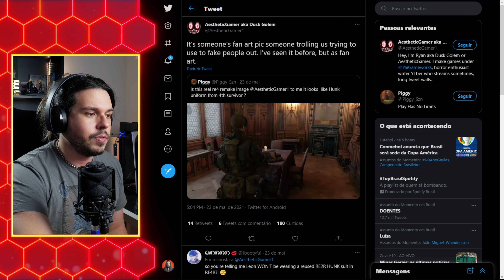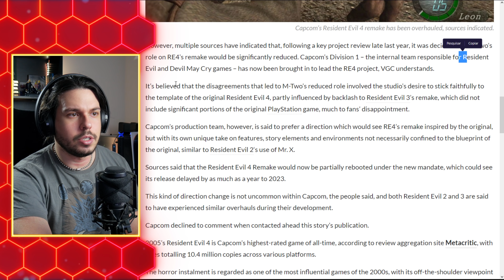IMAGEM dá proposta INTERESSANTE pro RESIDENT EVIL 4 REMAKE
Grupo no Discord!

Resident Evil 4 remake chenges mudanças mudar leak vazamento vazou imagem engine rumor rumour fake leon ashley